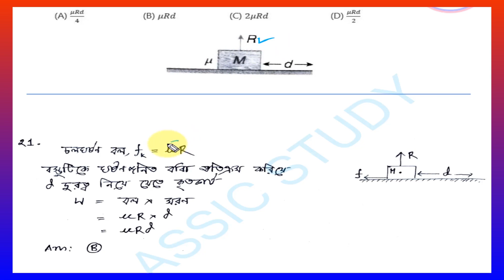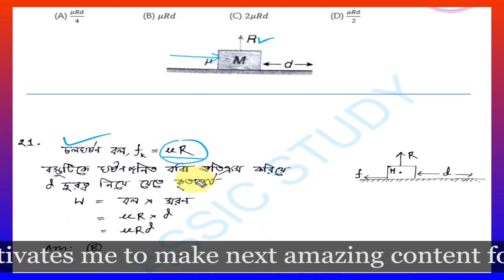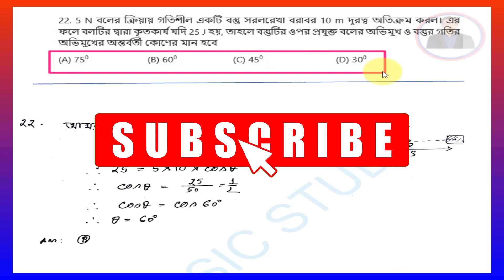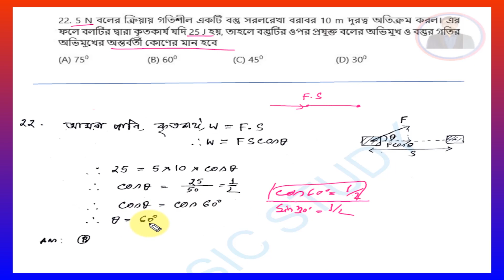Class 11- Work, Energy & Power Physics MCQ Question Solution (Series # 5)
This channel is dedicated to Students.

By Pranab Sur (Educator, Motivational Speaker, Student Mental Counselor)

Follow Telegram Channel: Klassic Study
Hard work beats talent if talent doesn't hard work.